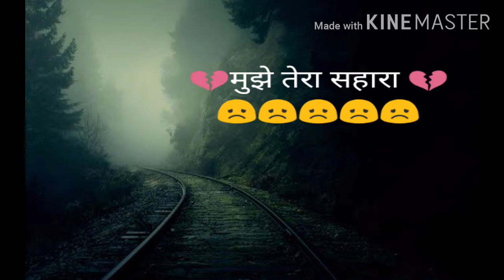Kalank Nahi | New Reprise Lyrics | ❤️ Whatsap Status ❤️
सुकून की तलाश थी
जो इस गाने से मिल गई